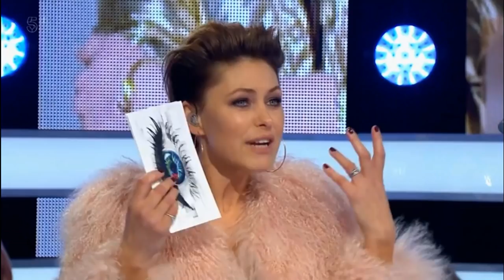Courtney Act Wins Celebrity Big Brother UK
Courtney Act / Shane Jenek wins CBBUK against housemates Ann Widdecombe, Andrew Brady, Amanda Barrie, Ashley James, Daniel O’Reilly, Ginuwine, India Willoughby, Jess Impiazzi, John Barnes, Jonny Mitchell, Maggie Oiver,  Malika Haqq, Rachel Johnson, Shane Lynch, and Wayne Sleep.